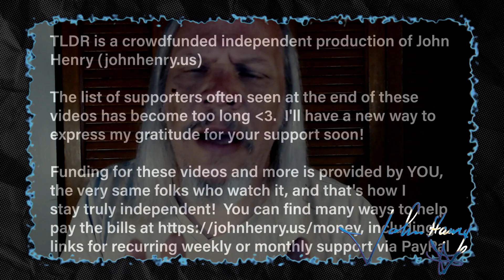In Capitalist America, Bank Robs YOU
Most of us really don't understand how capitalism has rigged itself to enrich the few at the expense of the rest of it. JH breaks it down for you to the basics in a quick look at fractional reserve banking and how it became the method by which capitalism ended itself.